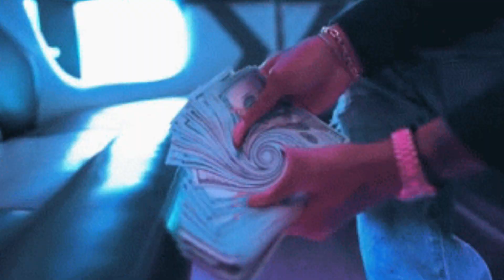larry june ~ private valet ⟪slowed + reverb⟫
larry june ~ private valet ⟪slowed + reverb⟫ by hickey.